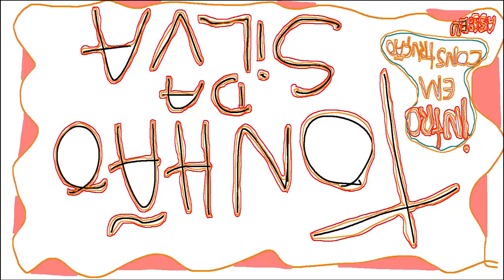GTA 5 ROLEPLAY BRASIL - DEU RUIM NA POLICIA ! - *tretas e tretas!* - (9ª TEMPORADA EP 62)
Fala pessoal, bora assistir GTA 5 ROLEPLAY BRASIL - DEU RUIM NA POLICIA ! - *tretas e tretas!* - (9ª TEMPORADA EP 62)